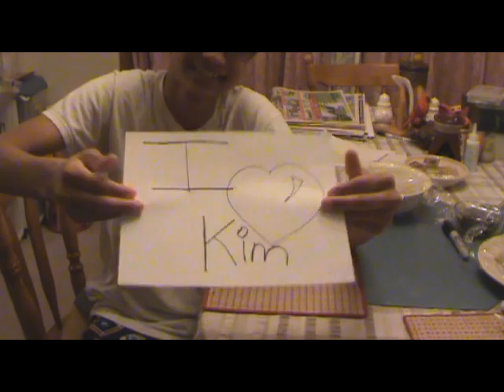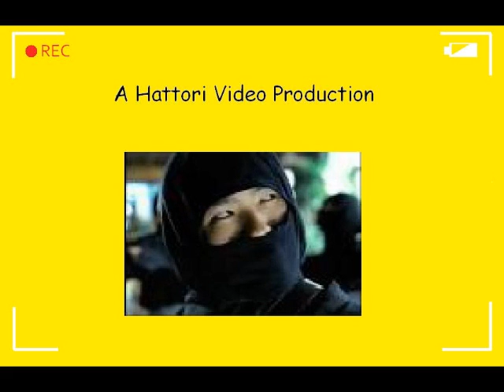Shareef X2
Messing with Sony Vegas Pro 8. The part where the clones are talking wasn't timed correctly but it's still funny.